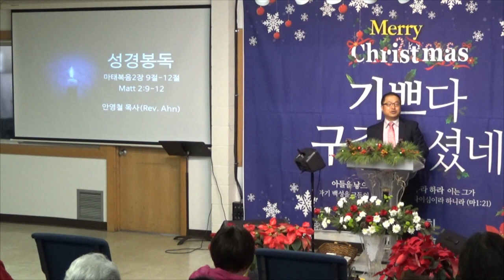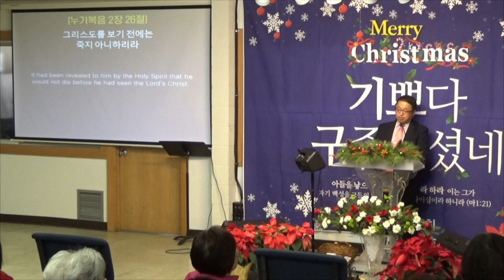122522 주일 설교 영상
122522 주일 설교 영상